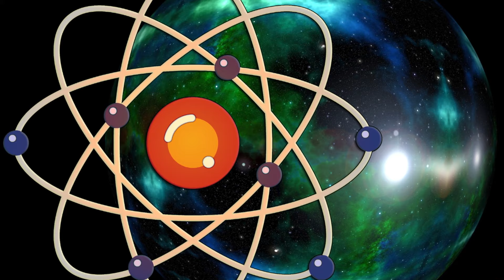🔮¿Existe la TELEKINESIS?🔮 || ¿Cómo funciona? | ¿Cómo desarrollarla? || WitchCraft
🌞¿Qué es la TELEKINESIS?🌞Comienza a desarrollar tu TELEKINESIS

Capítulos:
00:00 Comienzo
0043 ¿Qué es la TELEKINESIS?
04:31 ¿Cómo desarollarla?
07:02 Casos reales de TELEKINESIS
08:39 Opinión Científica
10:12 Mi Opinión
11:41 Final